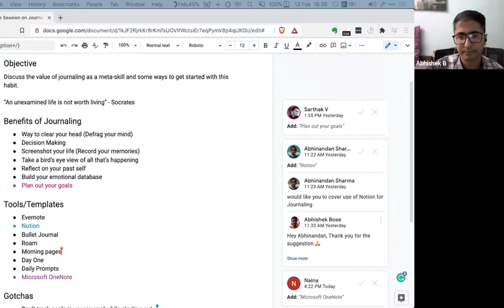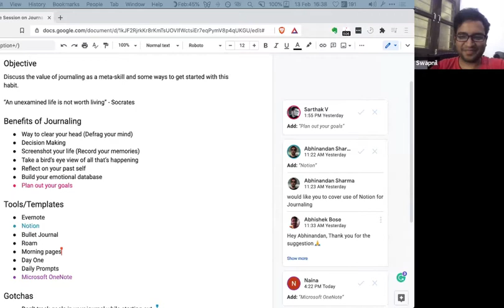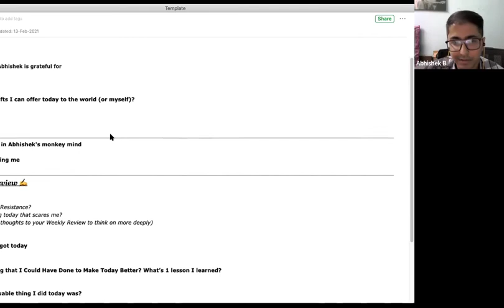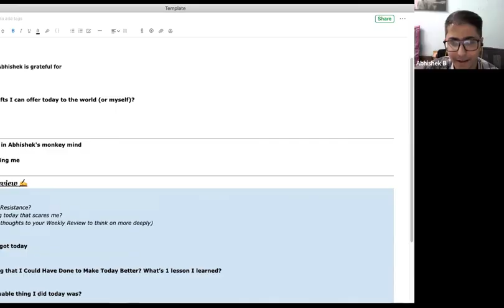[RI] Value of Journaling as a meta-skill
In this live zoom call, Avi, Swapnil, and Abhishek discuss the value of journaling as a meta-skill and some ways to get started with this habit.

“An unexamined life is not worth living” - Socrates

Benefits of Journaling:

Way to clear your head (Defrag your mind)
Decision Making
Screenshot your life (Record your memories)
Take a bird’s eye view of all that’s happening
Reflect on your past self
Build your emotional database
Plan out your goals

Tools/Templates:

Evernote
Notion
Bullet Journal
Roam
Morning pages
Day One
Daily Prompts